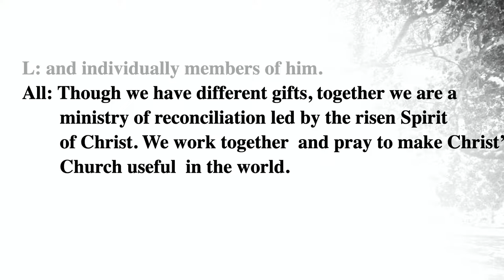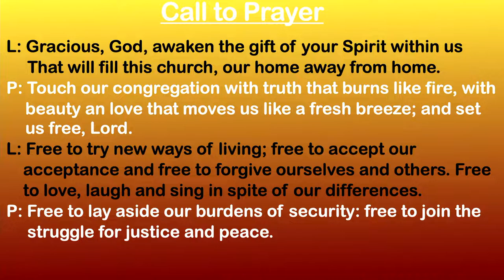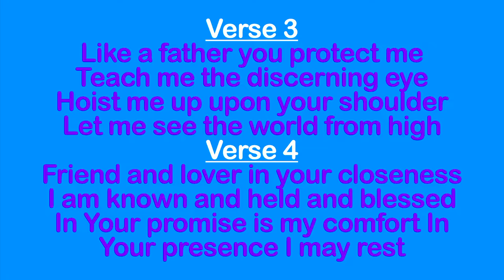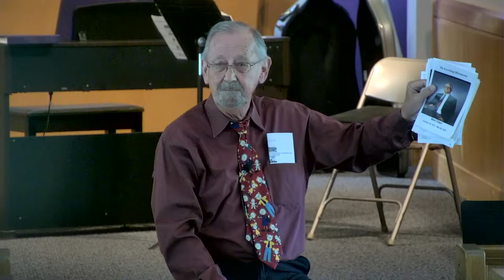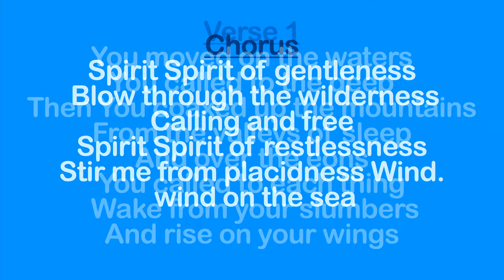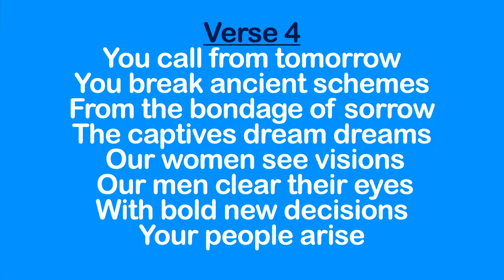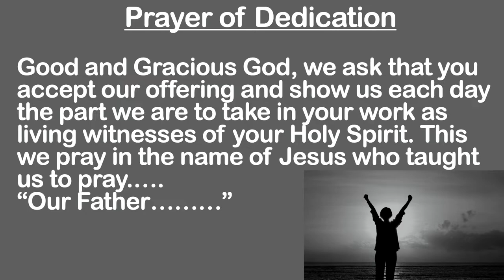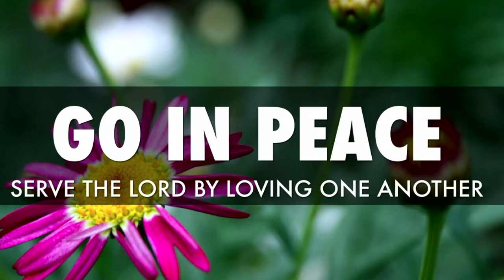Welcome to First Presbyterian Church Wahoo Sunday morning worship service.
First Presbyterian Church Wahoo Sunday morning worship service.